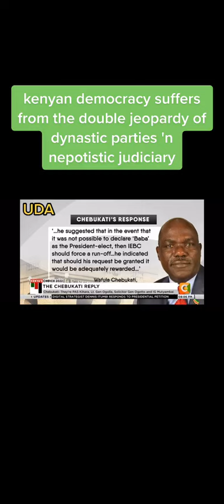28 August 2022(2)